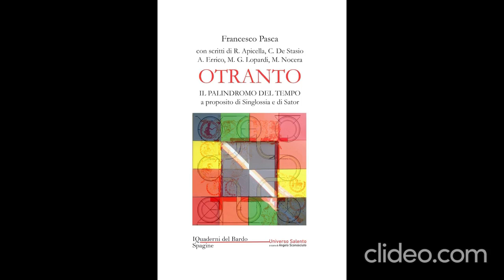OTRANTO, IL PALINDROMO DEL TEMPO: a proposito di Singlossìa e di Sator di Francesco Pasca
I luoghi hanno parole che custodiscono il senso profondo, ancestrale, che stringono l’enigma e attendono il suo disvelamento per poi poterlo riproporre e riprendere ad attendere ancora un’interpretazione: un’interpretazione ulteriore. Le parole profonde di un luogo richiamano un’interpretazione infinita; intorno ad esse si forma una ragnatela di segni iconici, grafici, che riportano altri segni provenienti da una lontananza di tempo e di luogo o che ad una lontananza rinviano - dall'intervento di Antonio Errico-